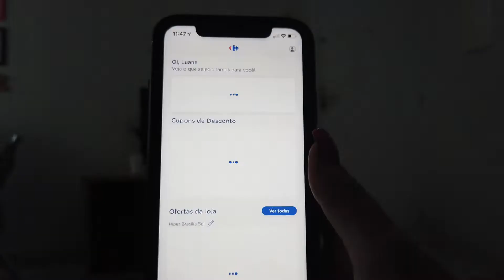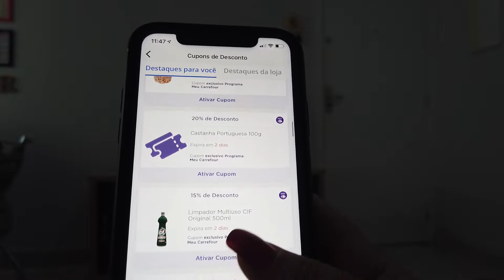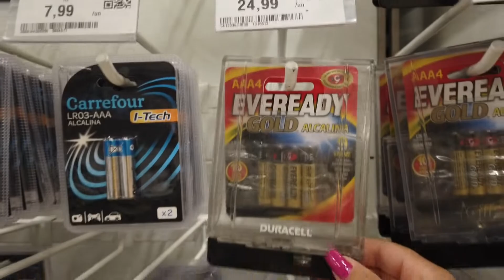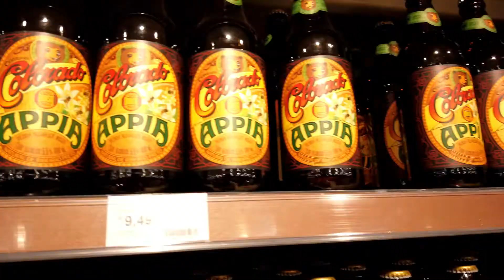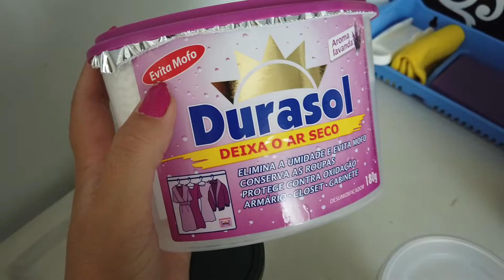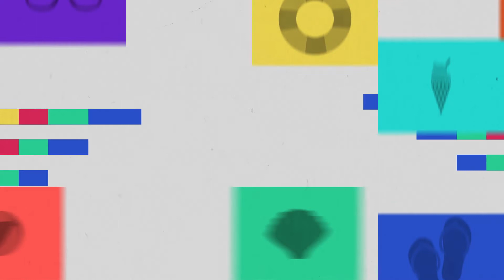COMPRAS DO MÊS NO HIPERMERCADO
VLOG DAS COMPRAS DO MÊS NO HIPERMERCADO.

GRAVADO COM A OSMOPOCKET

CUPOM: LUANALOURENCO

Caixa Postal 11634 AC/SIA
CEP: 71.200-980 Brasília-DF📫